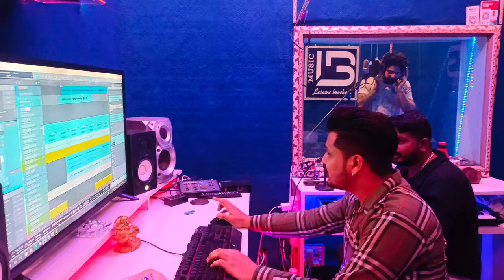create shiv aaye by paras latawa music studio patiala | recording session | jai mahakal tour studio